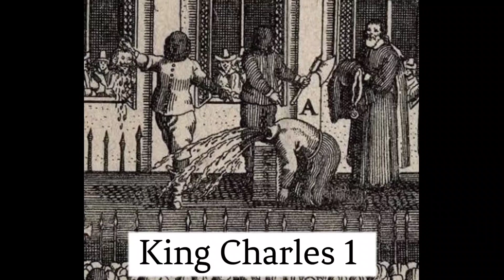King Charles I,II and III